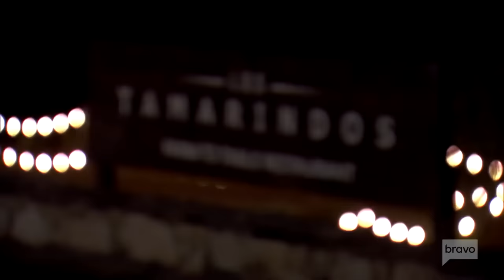Dr. Jackie Walters Confronts Buffie Purselle At Dinner | Married to Medicine Highlights (S7 E11)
The women see a new side of Dr. Jackie, while Contessa gets heated during honesty hour.

►► Watch Married to Medicine on Bravo!

ABOUT MARRIED TO MEDICINE:
Dr. Jackie is in full renovation mode building a brand-new practice, moving into a new home with Curtis and continuing to rebuild their marriage. Dr. Heavenly and Damon are broadening their medical horizons by opening a surgical center all while keeping the flame in their marriage on high. Dr. Simone and Cecil are still under one roof and enjoying family life as Cecil takes on a new title as Dr. Simone’s assistant. Dr. Contessa is going back to school to get her masters and working to open a new clinic with her husband Scott. Quad is living her best life and feeling liberated as she works on her inner happy and treating herself. Toya and Eugene are looking to add a new member to their family along with moving into their new home. Mariah and Aydin are embracing their children growing up and teaching them life lessons. On the business front, Mariah is working on opening a boutique in her hometown. Buffie is a new friend to the “Married to Medicine” crew and as the wife of psychiatrist Dr. David Purselle, she takes her Mrs. MD very seriously.

CAST:
Jacqueline Walters
Heavenly Kimes
Simone Whitmore
Contessa Metcalfe
Quad Webb
Toya Bush-Harris
Mariah Huq
Buffie Purselle